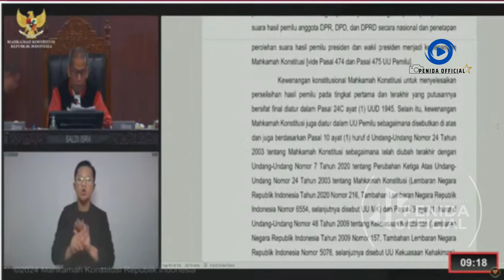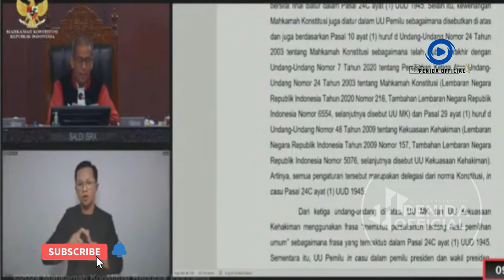Begini Reaksi Anies-Cak Imin di Sidang Putusan MK soal Sengketa Pilpres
MK Tolak Dalil Anies-Muhaimin yang Sebut Bawaslu Tak Tindak Lanjuti Kecurangan Prabowo-Gibran